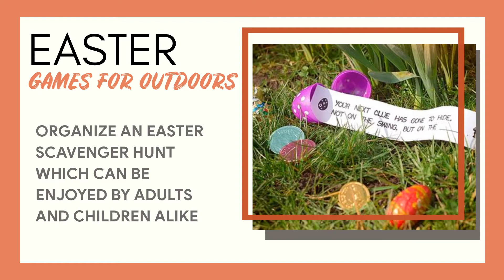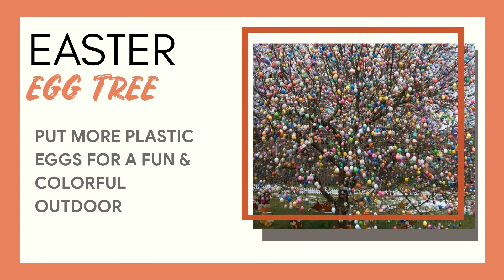How to DIY Outdoor Easter Décor and More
You know Easter is just around the corner when the snow is melting and the flowers start to bloom. So get out your colorful Easter eggs, and hide them everywhere for the kids to discover. But that’s not all you can do. As Easter is also the mark of the beginning of spring, you can also decorate your home in celebration of the new season.

So get out your Easter wreaths and fresh flowers. You can even decorate your front lawn and backyard with Easter-themed décor for a more festive look.